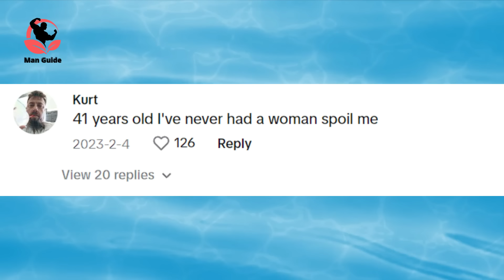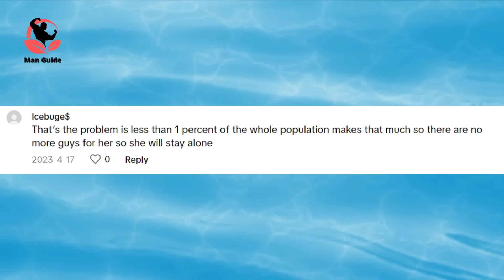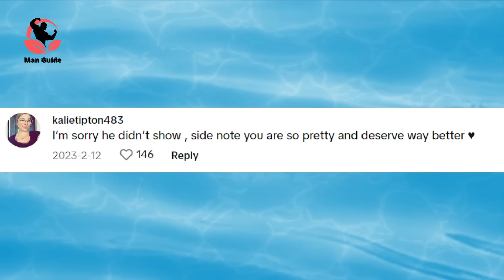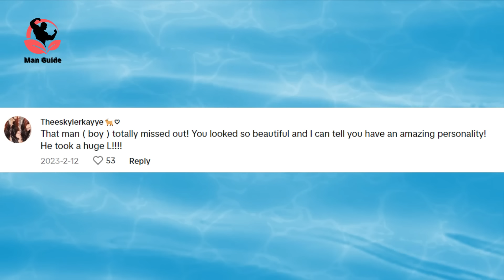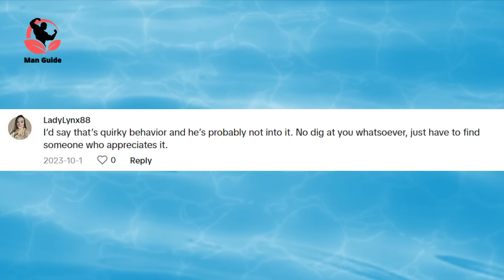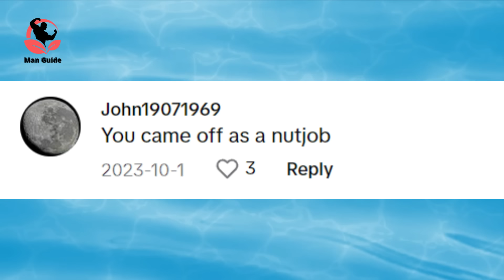"I Got Stood Up!" 21 Minutes Of Single Mothers BEGGING For Good Men To Come Back